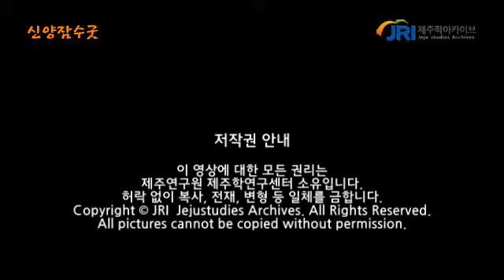신양잠수굿 요왕차사본풀이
음력 2월 15일에 영등굿을 벌인 다음 택일하여 잠수굿을 한다. 이틀에 걸쳐 규모 있게 진행한다.초감제, 추물공연, 요왕맞이, 선앙풀이 등을 벌인다. 요왕맞이에서 용올림을 하는 것이 특징이다. 이 영상은 2006년 3월 20일, 21일 양일간 촬영한 것이다.
'차사본풀이'는 망자의 영혼을 저승으로 데려가는 강림차사의 신화이며, 저승에서의 삶과 이승과 저승의 시간과 공간의 관계를 풀이한 저승법전이다. 저승법은 순리에 어긋난 죽음, 악연에 의해 만들어지는 모순된 이승에서의 삶을 바로 잡는 과정에서 맑고 공정한 굿법을 풀이해나간다.
- 인간의 죽음에 대한 법을 정한 것으로 세상의 ‘강님이’가 저승에 들어가서 저승차사로 좌정을 하고 사람들에게 상장의례를 마련해 줌
- 실제 인물인 ‘김치’ 원님에 대한 이야기와 함께 '삼명절제사법‘과 ’기일제사법‘을 마련함
- 권선징악적인 내용이 담겨있으며 공덕을 통해 명을 연명(延命) 할 수 있는 설화적 요소도 있음
- 저승차사란 이승에서 죽은 인간의 영혼을 저승의 시왕 앞에 데려가는  임무를 맡고 있는 존재이어서 인간의 죽음 및 저승과 관련한 제의에서 구술되고 있음